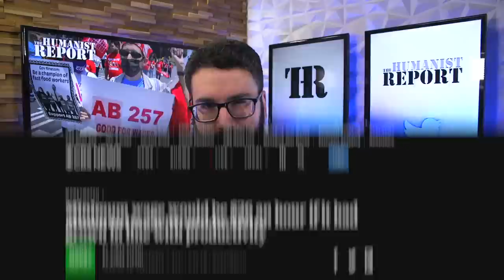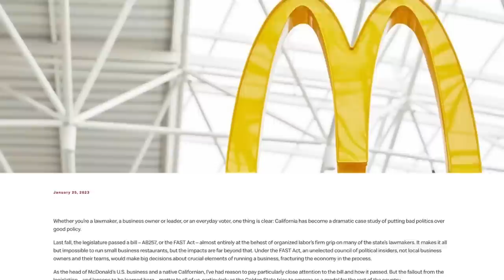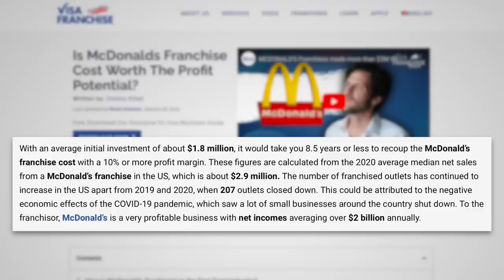Millionaire McDonald’s President Has a McMeltdown Over Worker Wage Increase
The president of McDonalds sounded off in an open letter to California lawmakers over a law that would empower workers by giving them a seat at the table. Not only did he argue the law was undemocratic, he claimed it would hurt "small" business owners like the owners of McDonald's franchises.

Minimum Wage Would be $26 an Hour if it Kept Up with Productivity

Chapters:
0:00 Fast Food Recovery Act Explained
1:56 Industry's Retaliation
3:24 McDonalds' President Responds
5:14 Franchising McDonalds
6:43 Joe Erlinger is a Selfish Elite
9:08 Outro